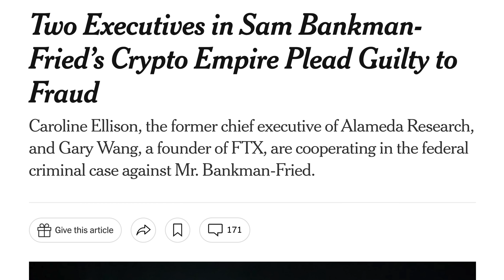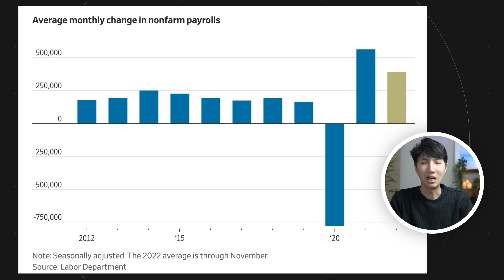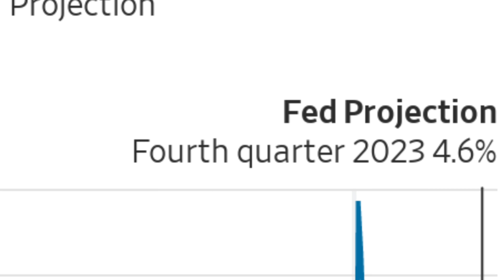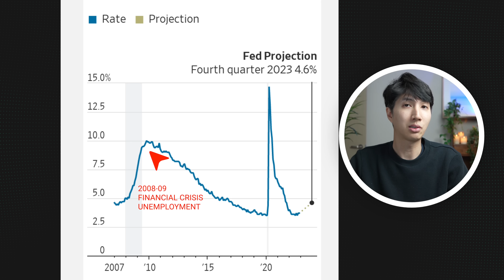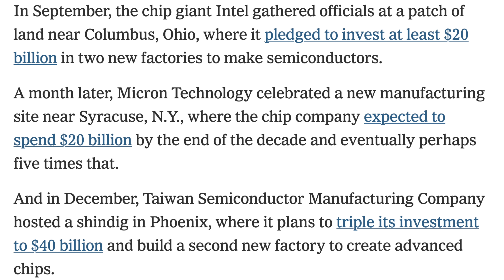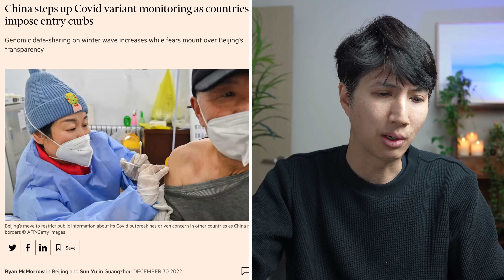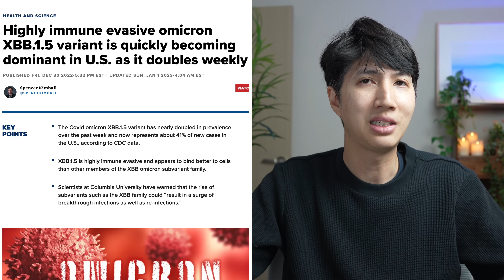FTX SBF News and Recession Job Market